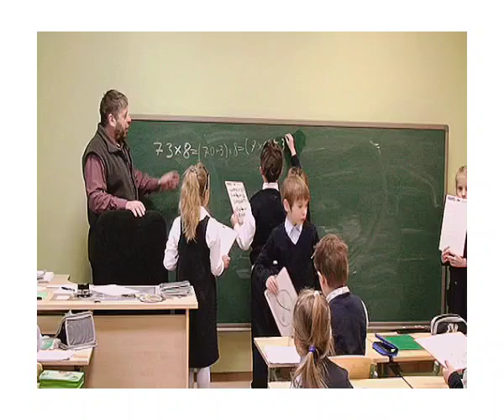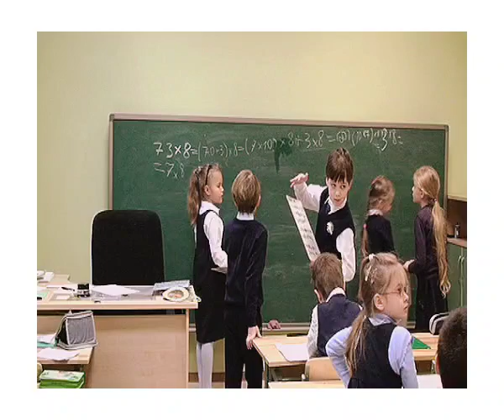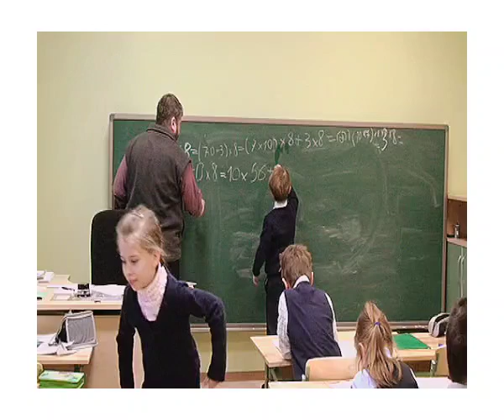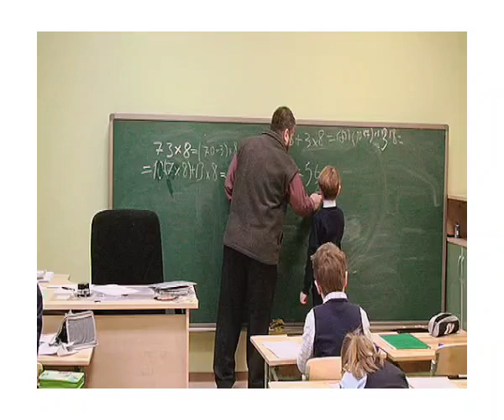1 класс, школа «Интеллектуал», начинаем умножать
Первые шаги в умножении натуральных чисел. Умножаем двузначное на однозначное.